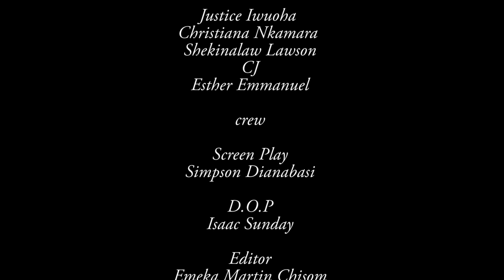The unwise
Can You Accept THIS?